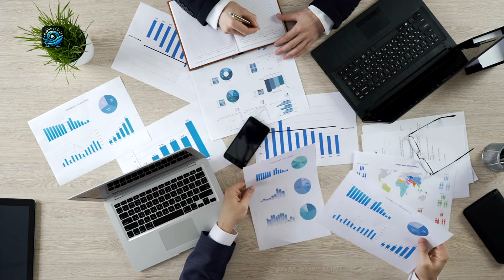Trump Considers Former Rival Nikki Haley for VP in a Surprising Political Move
Donald Trump is reportedly considering Nikki Haley, his former rival, as his vice-presidential running mate. This strategic move could unite their diverse supporter bases and strengthen his 2024 campaign despite their past disagreements and differing policy views. Trump2024 NikkiHaley VPPick 🇺🇸🤝

📰 Stay Informed: Delve into current news and politics with our analysis.
🗽 Explore NYC: Discover the city's hidden gems and exciting activities.
🤝 Community Engagement: We value your input and discuss audience-suggested topics.